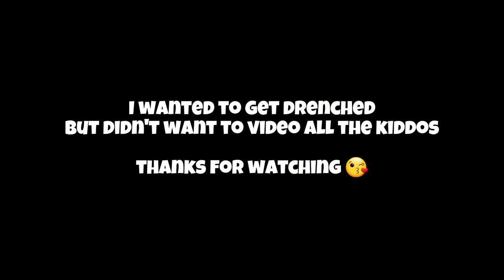Universal Has a Splash Pad 😁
1st stop, Super Silly Fun Land. Water, it's the only way I can survive in the summer.  It's not a water park, but it's water.